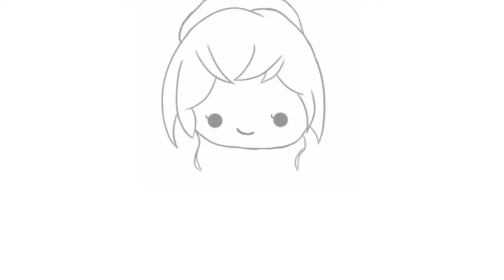NYNGYO DRAWINGS - Secret Garden Color Ep.1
So I'm  following a sugestion from Easy to tips and tricks etc etc  back in my coloring  Winter Ivy Mitsuno.
I do have this book still new so why not start from the frist drawing and go with it?
It is odd tho,  I swear I had recorded the 1st part but the video was no where to be found...hurm strange, so I guessI'll have to work with what I have

This coloring books take a while, so bear with me if i don't post every week

Musics used:
KODOMOi - Memory of Summer